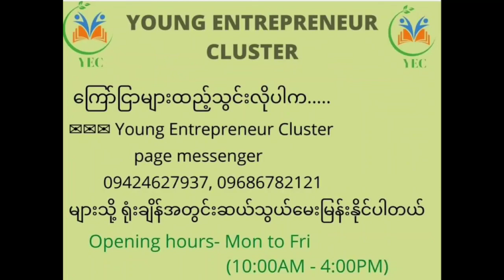ရာဇသတ်ကြီး ဥပဒေ ပုဒ်မ ၂၉၄ - လိုက်နာကျင့်ကြံ ဥပဒေ " စံ " အစီအစဥ်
အများသူငါ ကြားမှာ နေထိုင်ပြောဆိုကြတဲ့ အခါ အမှတ်တမဲ့ ပြုမူပြောဆို ဆောင်ရွက်လိုက်တဲ့ အကြောင်းအရာ များ က ပတ်ဝန်းကျင်ကို အနှောင့်အယှက် ဖြစ်သွားတယ်ဆိုရင်၊စိတ်လိုက်မာန်ပါ အမှုမဲ့အမှတ်မဲ့ အော်ဟစ် ပြောဆိုခြင်း ဆဲရေးတိုင်းထွာခြင်း များ လုပ်မိသွားလို့ ပတ်ဝန်းကျင်မှာမကြားဝံ့ မနာသာဖြစ်သွားရင် ရာဇသတ်ကြီးဥပဒေ ပုဒ်မ ၂၉၄ အရ ထောင်ဒဏ် -၃ လ (သို့) ငွေဒဏ် ချမှတ်ခံရနိုင်တယ်ဆိုတာ 👌👌
ခုလို ဥပဒေ ရေးရာ သိမှတ် ဖွယ်ရာ များကို သိရှိ လိုက်နာ နိုင်စေဖို့ YEC မှ ဆရာမမေခန့် က လိုက်နာကျင့်ကြံ ဥပဒေစံ အစီအစဥ် အဖြစ် တင်ဆက် ပေးလျက်ရှိ တာမို့